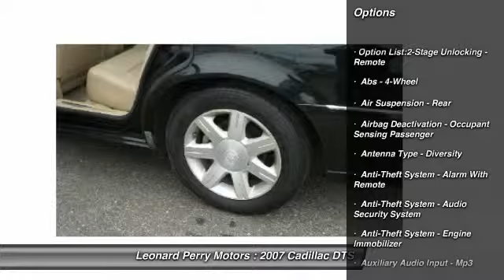2007 Cadillac DTS Luxury I 4dr Sedan Point Pleasant Beach NJ 08742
2007 Cadillac DTS Luxury I 4dr Sedan